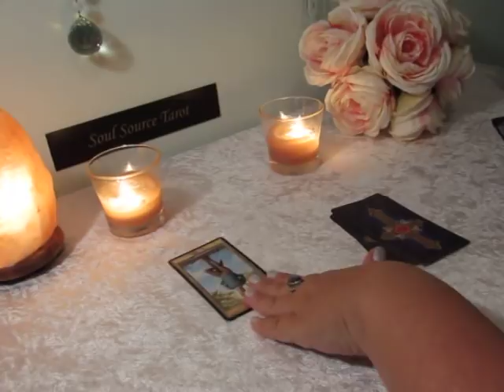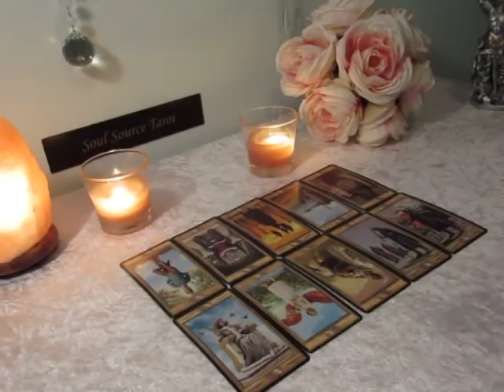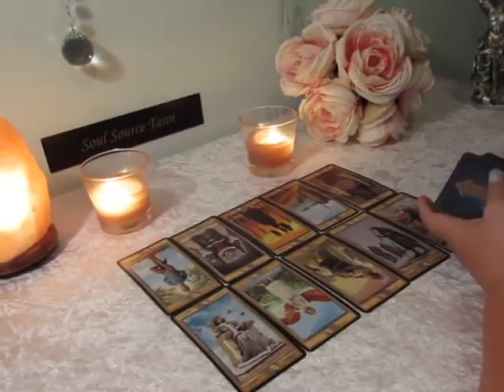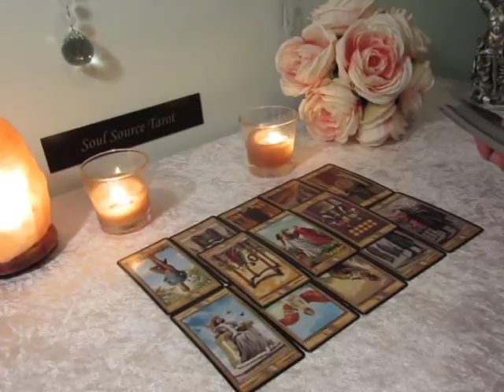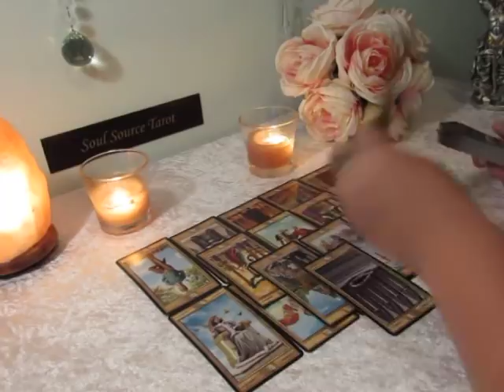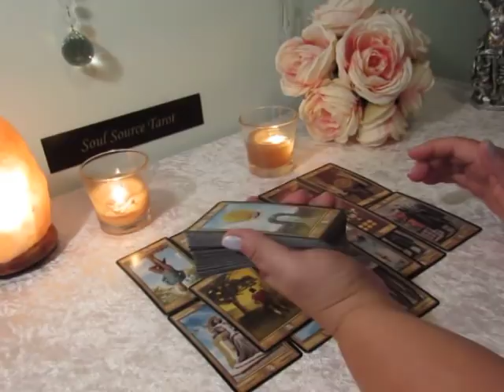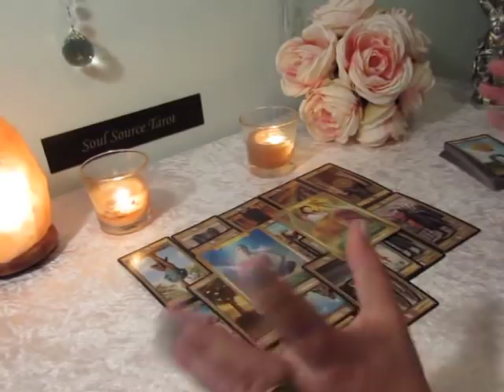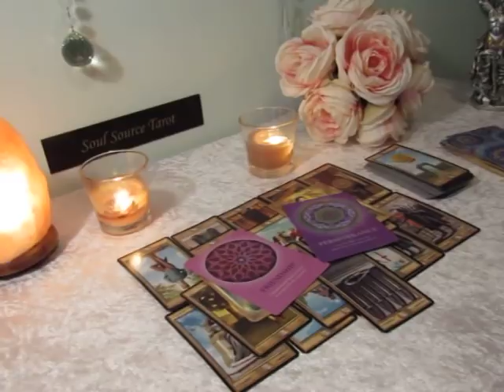Water Signs~Cancer Scorpio Pisces~Waiting in Vain~March 13 to 20 Tarot Reading